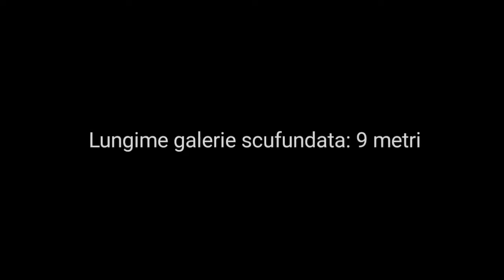Explorarea Sifonului Negru, Pestera Coiba Mare, Muntii Bihor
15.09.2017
Black Sump Exploration in Coiba Mare Cave, Bihor Mountains, Romania
Max depth 5 metres
Length dived 9 metres
The sump continues...